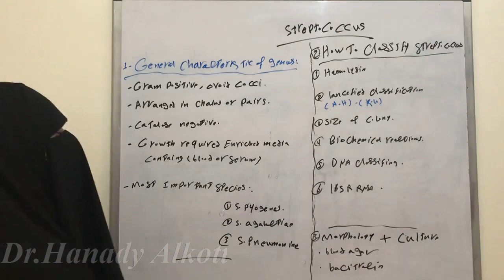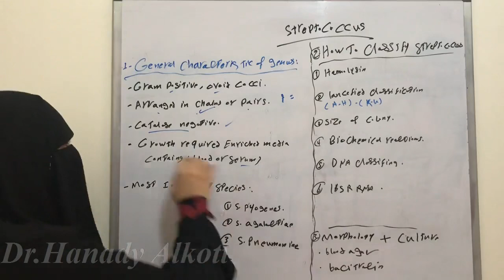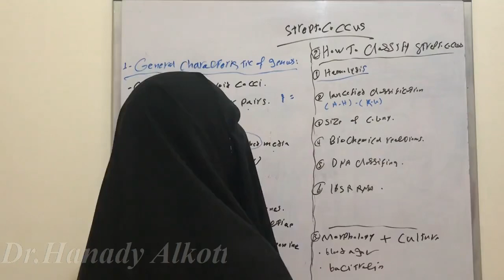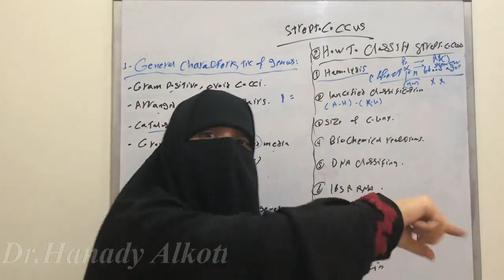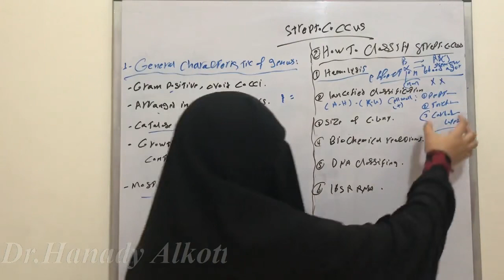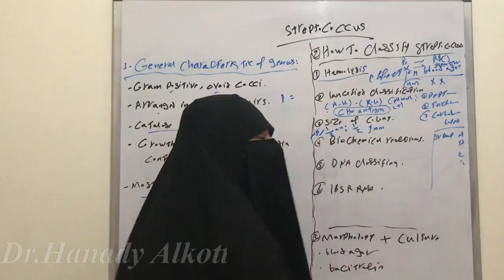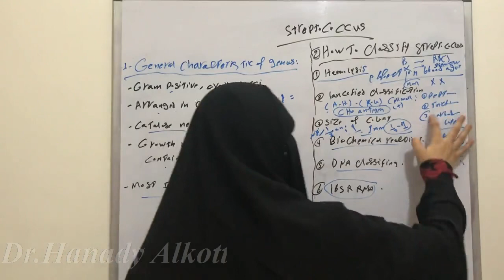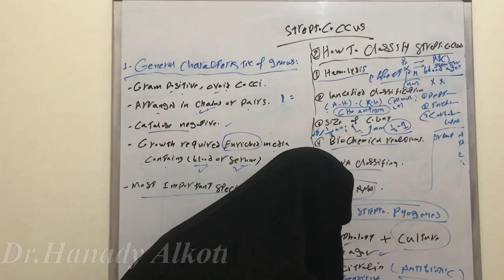Streptococcus, Morphology and culture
Microbiology (Bacteriology)